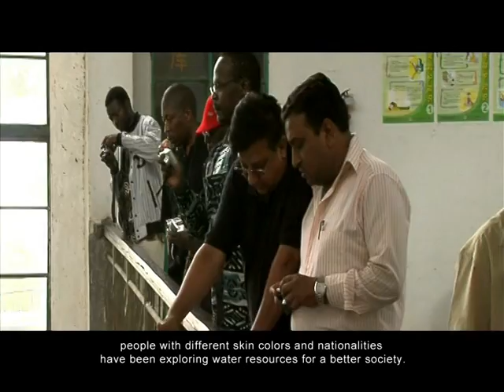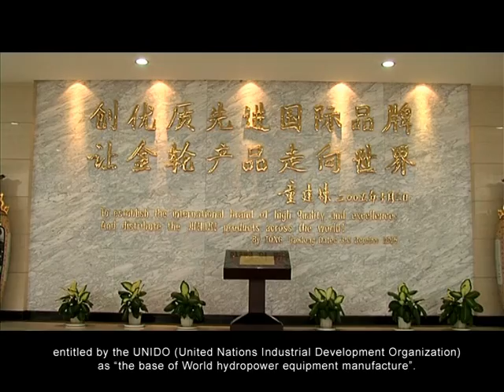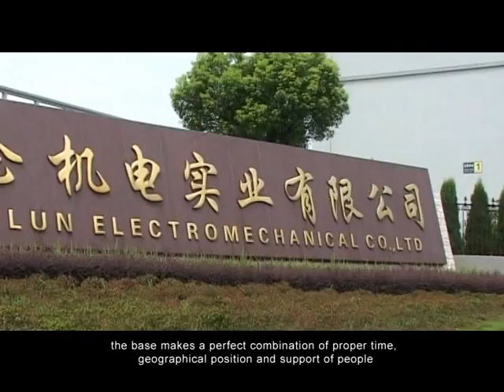英文VTS 01 1 1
Zhejiang Jinlun Electromechanical Co., Ltd (Jinhua Hydraulic Turbine Works)was founded in 1958, it is the key enterprise of the National Mechanical Industrial Bureau, and the manufacturing base of the United Nations International Small Hydro Power Center(UNISHPC)as well, besides, it is also a recommended factory by the Ministry of Water Conservancy, and the vice chairman of the board of director by the National Hydroelectric equipment Industry Association.
　　 Our company is strong in developing, manufacturing and processing, it can produce four types of hydraulic turbines: kaplan, Tubular, francis, pelton ones, and more than 200 specifications, head of which is suitable for between 2 to 1000m, the flow between 0.05 to 200m3/s, and the capacity between 0.1MW -100MW. Our company has more than 50 new high, medium and low head types of runners, which are suitable for differnet types with different flows . We have over 200 sets of processing and measuring equipments. Our products covers all over the country (31 provinces, municipalities and autonomous regions), more than 700 cities and counties, and they also export to more than 30 countries such as the United States, Canada, Japan, Iran, Turkey, DPRK, Sri lanka, Indonesia, India and so on. We have succeeded in making type GZN005-WP-250 of the first double-directional tubular bulb tide turbine-generator unit in China. For the achievement, we won the national "gongguan(tackle the key difficulties)" prize of the Sixth five -year plan,and the second prize of the national scientific and technology progress, we have got the high fame from our customers and in the field of National Mechanical Industry.
　　 Our company has over 40-year history of manufacturing hydraulic turbines, JINLUN brand of our serial turbines is named as "the famous brand "of the mechanical industry of China by the National Mechanical Industrial Bureau, "the famous brand " of the Zhejiang province, authorized by the Zhejiang Province Famous Brand Identify Committee and recommended as the first choice by Zhejiang Association, and certified by ISO9001:2000 quality system, and it is given the title "EXCELLENT ENTERPRLSE" by National Hydroelectric Equipment Industry Association, and the title "TRUSTED ENTERPRISE" by Jinhua Municipal People's Government. Our company has rights of self-run export and import. With the guide of the market demand and the aim of the consumer's need, we will provided you with high quality products and best services.